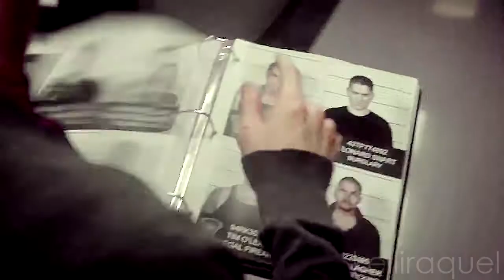ColdFlash|I Wanna Be Yours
Woo! In two days I finished this mess, I'm exhausted and envy people who can create more in less days.

TV Show: The Flash
Song: I Wanna Be Yours - Arctic Monkeys
Pairing/Ship: ColdFlash
Program Used: Sony Vegas Pro 13/New Blue FX